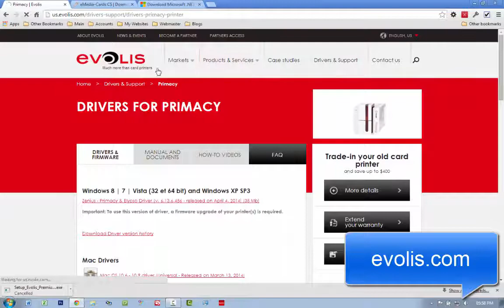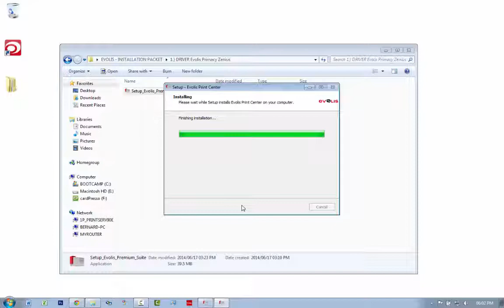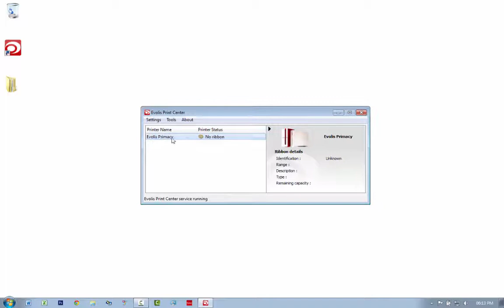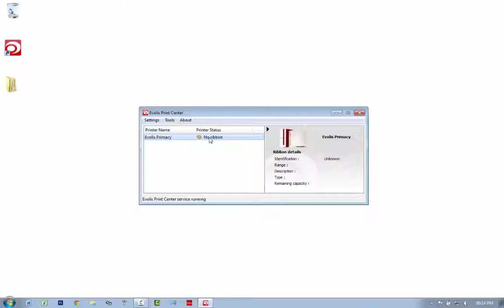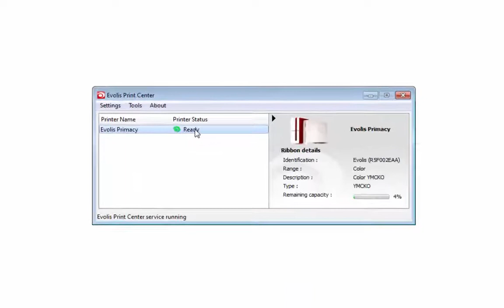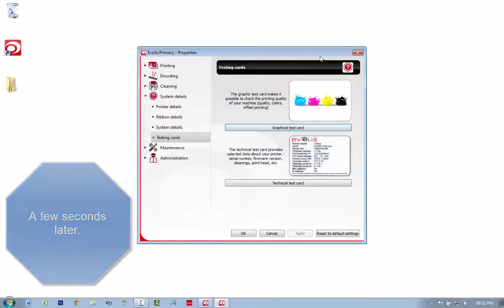Evolis Primacy ID card printer Driver setup easily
Evolis Premium Suite Setup - How to install the Evolis Primacy Driver